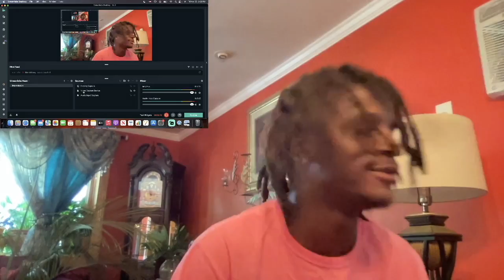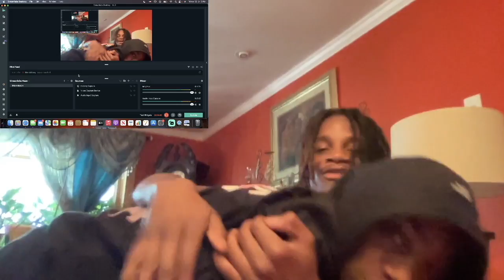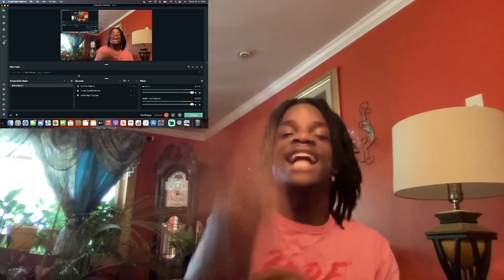Dezzy Hollow - Game (Official Video) | REACTION